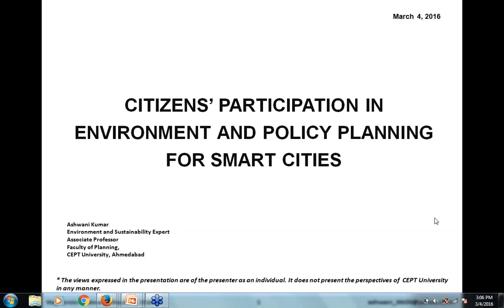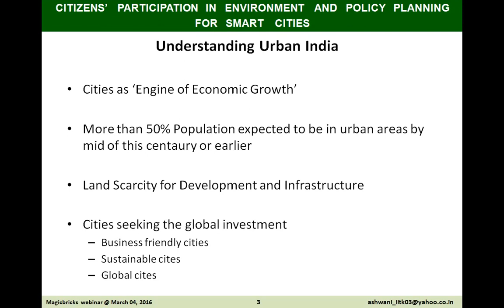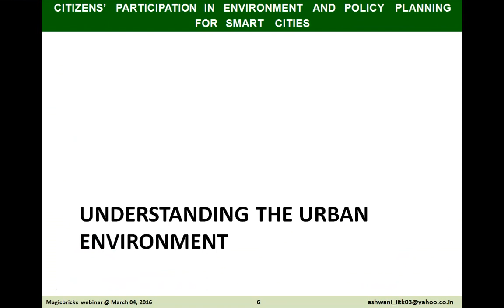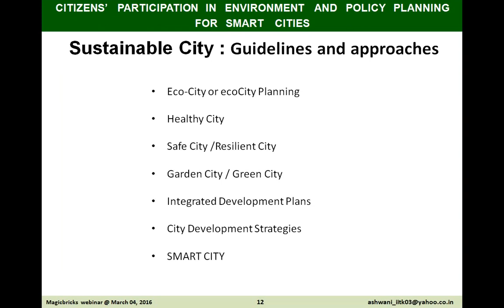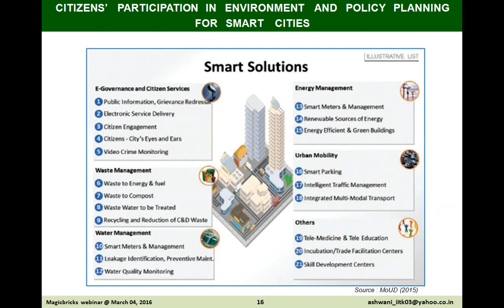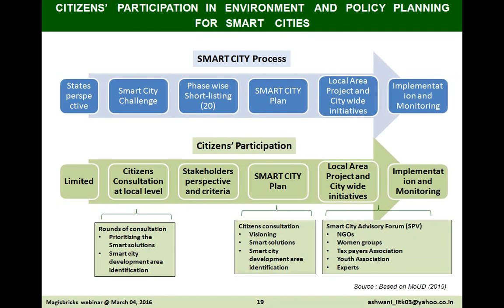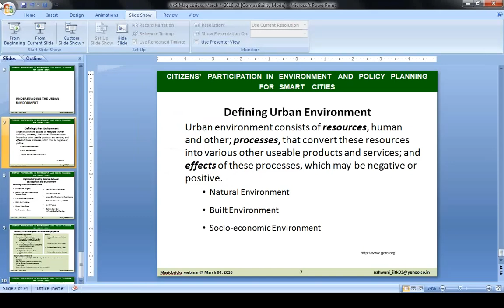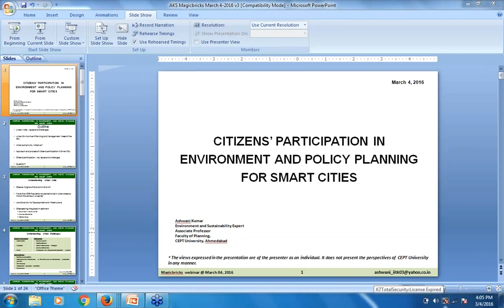Citizens’ participation in environment and policy planning for smart cities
Smart city is the latest buzzword, and it is important to know how you as a citizen can participate in making the city liveable and smart. For this, the central government is also pushing the states and urban local bodies to identify urban development needs and priorities through ‘citizen participation in decision-making. To know how you can contribute, watch this webinar where Ashwani Kumar, Environmental Sustainability Expert and Associate Professor at Faculty of Planning, CEPT University, Ahmedabad, shares his valuable insights.

Cities are the engine of economic growth, with more than 50% population expected to be in urban areas by mid of this century on even earlier. Indian cities are now seeking global investment. Some of the urban challenges are:

• Modern planning framework
• Poor governance and unplanned growth
• The multiplicity of local bodies
• Rigid master plans and restrictive zoning regulations
• Inappropriate planning
• Increasing in densities

Sustainable development goals and environment

• Good health and well being
• Clean water and sanitation
• Affordable and clean energy
• Sustainable Cities and communities
• Climate action
• Life below water

Some of the smart solutions are –

• E-governance and citizen services
• Waste management
• Water management
• Energy management
• Urban mobility

What is a Smart City? Features, Selection & More

Smart Cities Mission: List of Smart City in India 2022